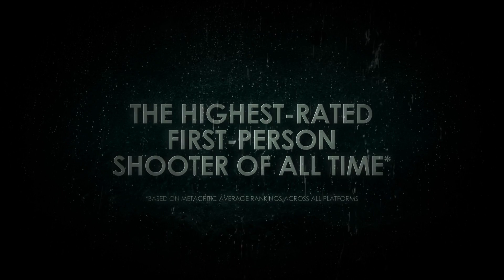BioShock - iOS Launch Trailer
BioShock is now available for iOS devices as a premium mobile game.